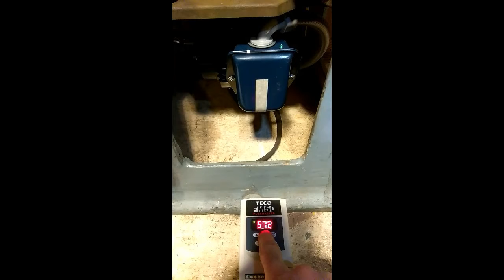3ph marathon motor w vfd